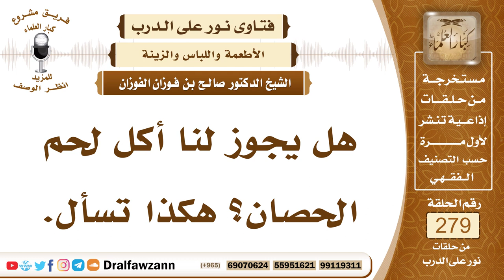4716- حكم أكل لحوم الخيل - الشيخ صالح الفوزان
السؤال: جزاكم الله خيرًا، هل يجوز لنا أكل لحم الحصان؟ هكذا تسأل.
الجواب: لحم الحصان فهذا محل خلاف بين العلماء في لحوم الخيل، هل تحل أو لا تحل، والذي عليه الدليل أنها حلال بدليل حديث أسماء بنت أبي بكر الصديق رضي الله تعالى عنهما قالت نحرنا فرسا على عهد رسول الله ﷺ فاكلناه أقرهم النبي ﷺ على ذلك.

السيرة الذاتية :
للاشتراك في قناة الشيخ صالح الفوزان

14_ الشيخ محمد أمين الشنقيطي
يتيوب

15_سماحة المفتي عبد العزيز آل الشيخ
 يوتيوب

رئيس الفريق
لمشروع كبار العلماء